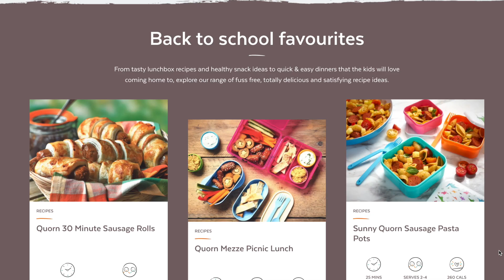DAY IN THE LIFE VLOG with 3 KIDS | EMILY NORRIS AD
This video contains a paid for advertorial by Quorn.
To find out more about the Quorn Nuggets Of Change campaign

Today's video is a day in our life with 3 kids and our Sunday routine.

FAQ's ❤c